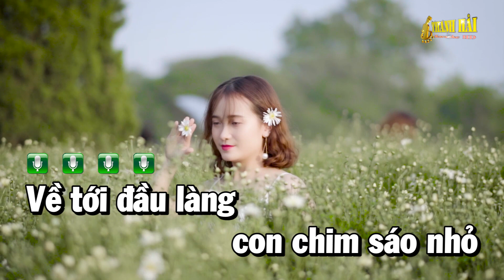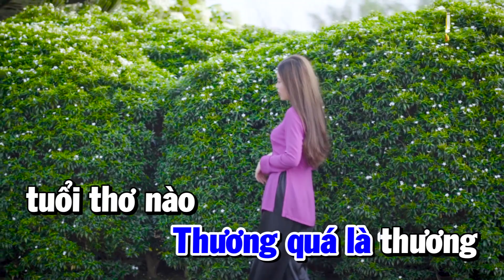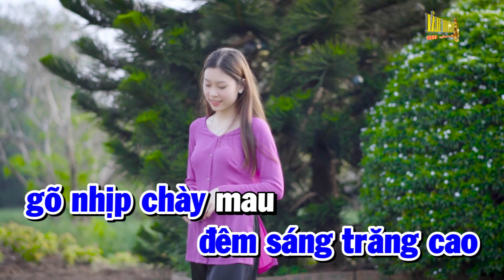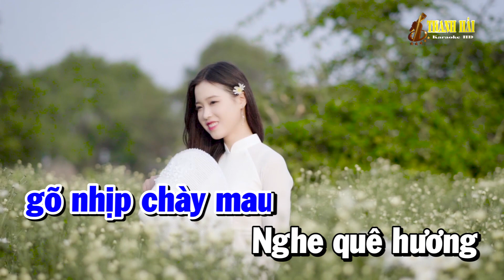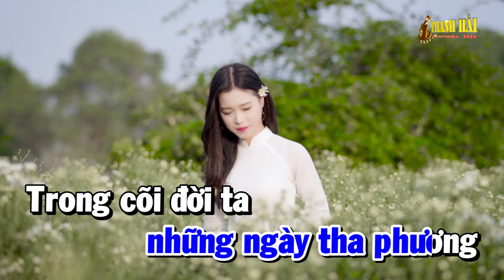Karaoke Nhạc Sống Hình Bóng Quê Nhà | Cha Cha Cha Tone Nam | Thanh Hải